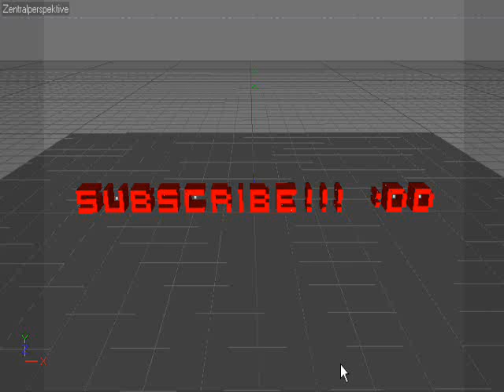Mein erstes Intro mit cinema 4D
Sry konnte nicht rendern hab nur die demo Version zum testen des programms :))